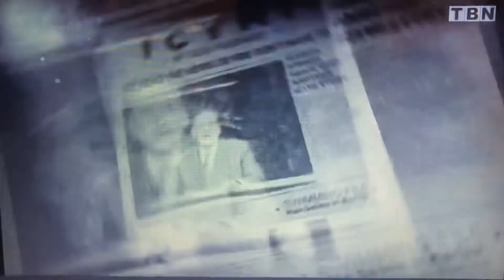In Case You Miss It Huckabee Theme Song